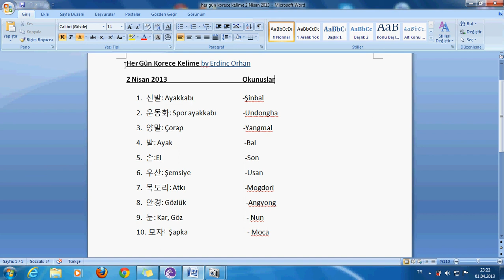Her Gün Korece Kelime by Erdinç Orhan (2 Nisan 2013)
Her gün Korece Kelime öğrenin...Okunuşlarıyla birlikte!
Kolay gelsin! Elimden geldiğince her gün mutlaka paylaşımda bulunacağım.